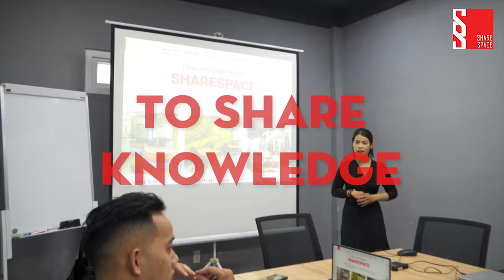[SHARESPACE] - Kiến tạo không gian với giải pháp văn phòng tối ưu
Sharespace tự hào là đơn vị đồng hành với doanh nghiệp và mở ra kỷ nguyên mới cho các startup với giải pháp văn phòng tối ưu. Tại Sharespace, văn phòng của chúng tôi được cung cấp đầy đủ tiện ích, không gian làm việc năng động cùng chỗ ngồi linh hoạt. Đây chắc chắn sẽ là không gian làm việc bạn đang tìm kiếm. Để tham quan văn phòng, vui lòng đặt lịch hẹn với Sharespace ngay hôm nay bạn nhé.